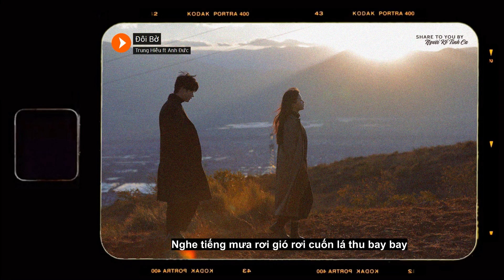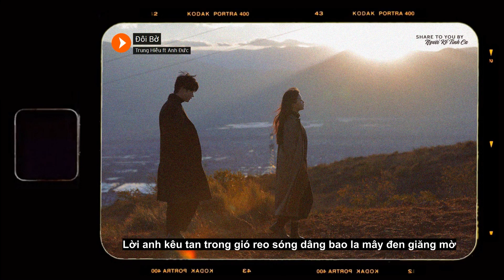Đôi Bờ / Trung Hiếu Ft. Anh Đức (Acoustic Cover)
♪ Đôi Bờ / Trung Hiếu Ft. Anh Đức
* Nhạc sĩ: Lữ Liên
* Produc & Master: Tuyền Key

✔ Mình nhận làm video lyrics miễn phí cho những ai có sản phẩm phù hợp với màu âm nhạc của Người Kể Tình Ca. Vậy nếu bạn muốn sản phẩm của mình được phát hành trên kênh, được nhiều người biết tới hơn thì đừng ngần ngại gửi về cho mình qua địa chỉ email: , mình sẽ nghe và duyệt trong thời gian sớm nhất có thể. ^^

✔ Là một series radio acoustic với mỗi album là một chủ đề, một khía cạnh của tình yêu mà mình muốn truyền tải, gửi gắm vào đó. Kính mời các bạn click vào link để thưởng thức

★ Follow Trung Hiếu:
★ Follow Anh Đức:
★ Foto by: Sưu tầm
xxxxxxxxxxxxxxxxxxxxxxxxxxxxxxx